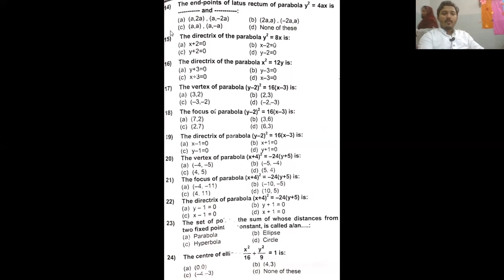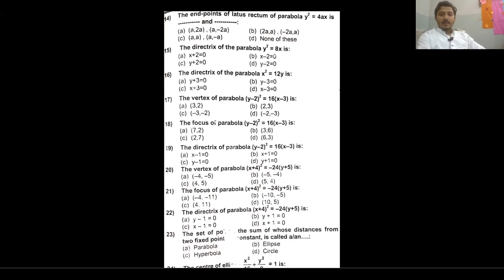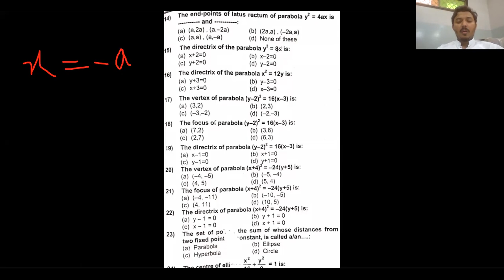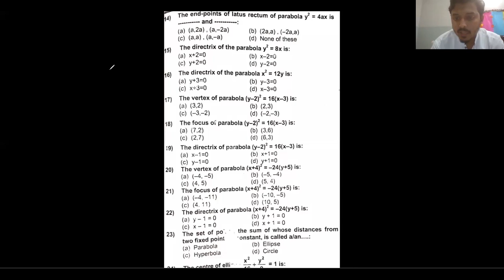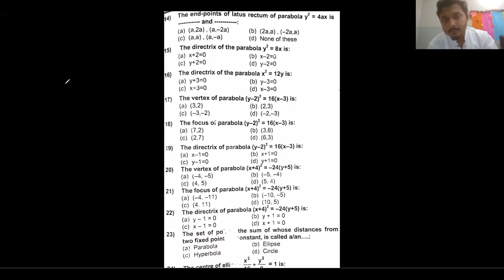XII Sci MCQ,s